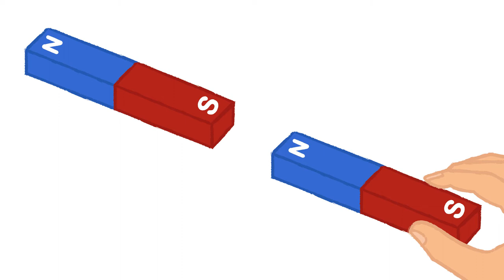Magnetic force N S